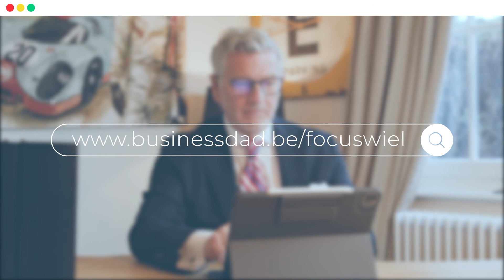Best of Business Dad deel 2: De kracht van dromen, doelen, vergiffenis en een infinite game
In deze laatste aflevering van het eerste jaar Business Podcast blikken we nog eens terug op 4 impactvolle principes uit de vorige afleveringen. Wat kan je leren van de grootse dromen van F1-piloten? Hoe omschrijf je je bedrijfsdoelen het beste? Waarom is vergiffenis zo krachtig? En wat is de meerwaarde van een infinite game? Dat vertel ik je vandaag!

Alles op een rijtje? Je vindt een samenvatting op ww.businessdad.be/bobd2.

PS Je jaar helemaal in balans beginnen? en breng je persoonlijke en zakelijke leven in evenwicht.